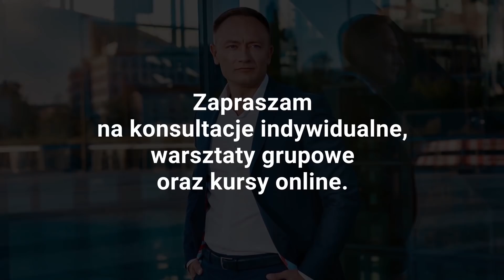Co się stało z polską przedsiębiorczością? Przygody Przedsiębiorców Adrian Gorzycki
Gościem tego odcinka jest Adrian Gorzycki współtwórca kanału Przygody Przedsiębiorców na YouTube oraz jeden z dziesięciu prelegentów Wielkiej Integracji 3.0.
W tym odcinku dowiedzie się jak stworzyli kanał biznesowy na YT, jakie były początki Przygód Przedsiębiorców oraz jak sobie radzą przedsiębiorcy.

Konsultacje indywidualne
Kursy online Fundamenty Finansowe, Manufaktura Milionerów, Aktywny Rentier, Arentia